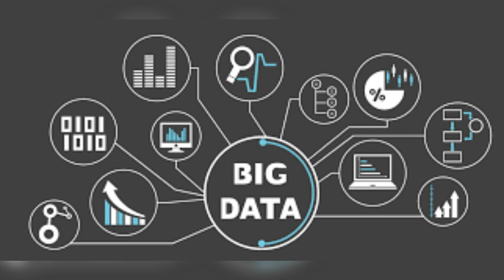Economía de plataformas y sus monopolios.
Después de que nuestro amiguito Bob esponja escuchó Conjura Villera, se dió cuenta que don Cangrejo lo tenía en una situación muy precaría. Ahora se compró una bicicleta y una mochila para repartir. Con el secreto de la cangreburger intentará incursionar en las nuevas tendencias de comercio en plataformas digitales ¿Pero será tan sencillo como su couch Patricio estrella se lo planteó?